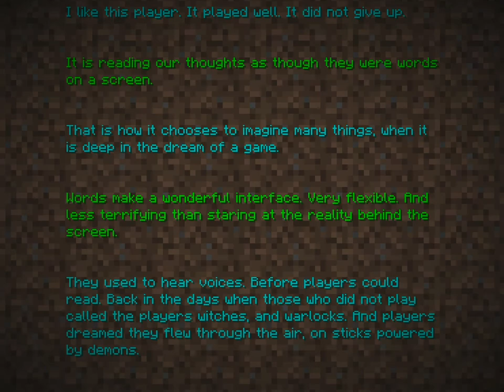MINECRAFT ASMR??????? no its not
NOT ASMMMMMMMMMMR